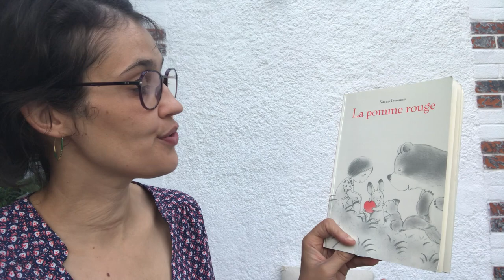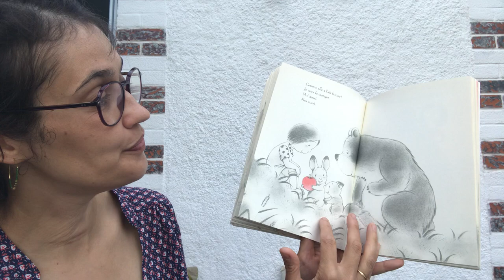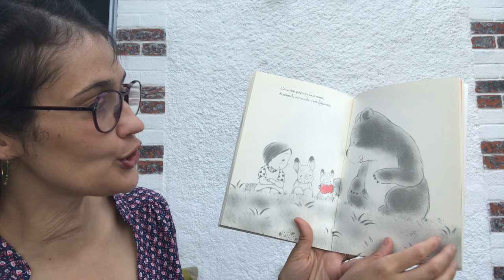[Lecture] La pomme rouge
Aujourd'hui, Ingrid, Éducatrice de jeune enfant chargée de l’éveil culturel au sein des crèches de la Ville de Tours, vous propose la lecture d'un album intitulé "La pomme rouge"